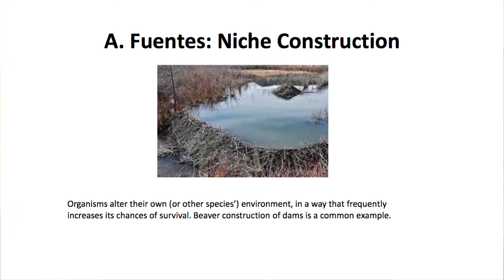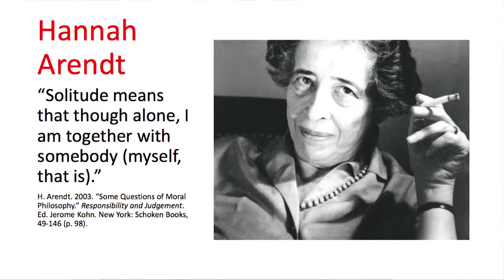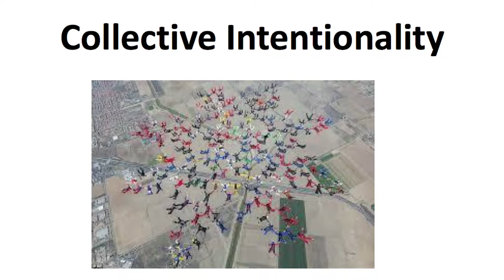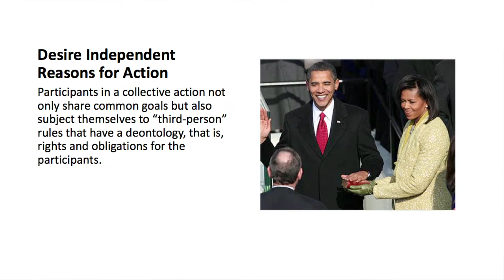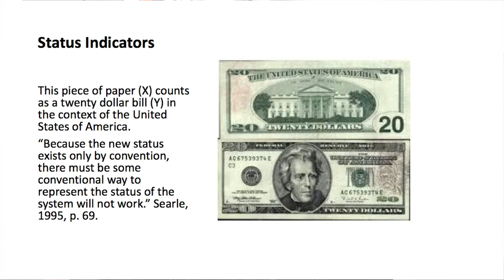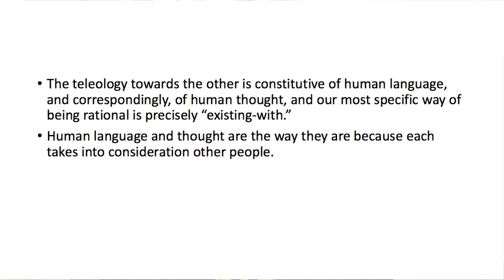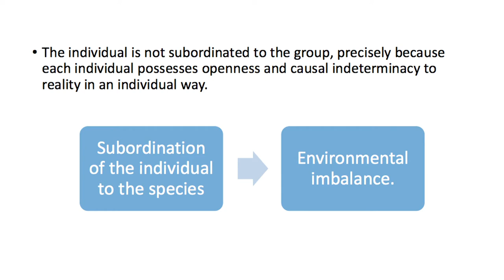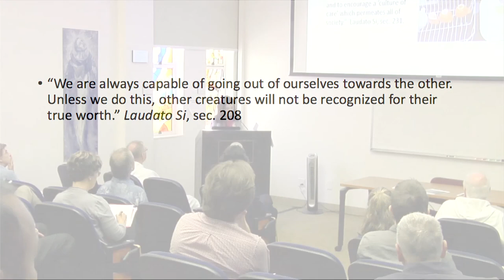Cooperation and the Care of our Common Home - Margarita Vega, PhD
DSPT Professor Marga Vega introduces a philosophical perspective into a fruitful conversation about Laudato Si'.